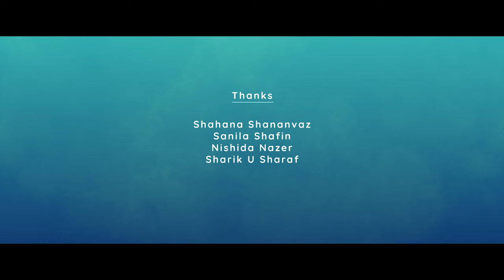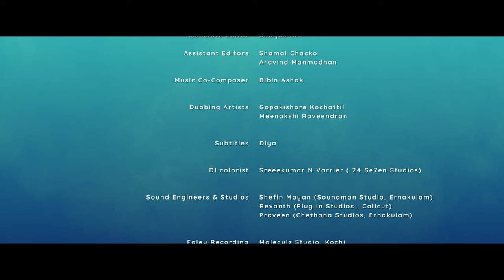Kaatil | Latest Malayalam Short Film | Ann Saleem | Aaroon Julius Punnen | Sajas Mohamed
Producer : Ejas

DOP        : Tobin Thomas

Editor.     : Appu Bhattathiri

Music.    : Mujeeb Majeed

Sound Design : Sreejith CV

Art.           : Kannan Kannos

Production Controller : Kichu Krishnakumar

Designs :  Isa Rahman

Dubbing Artist :

Gopakishore Kochattil
Meenakshi Raveendran